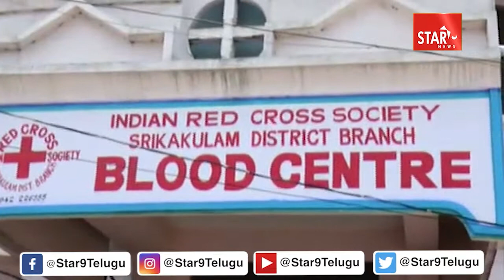కరోనా మహమ్మారి జనాల్ని భయబ్రాంతులను చేస్తూ...తీవ్రమైన ఒత్తిడి గురిచేస్తూ...ప్రాణాలు హరిస్తుంది